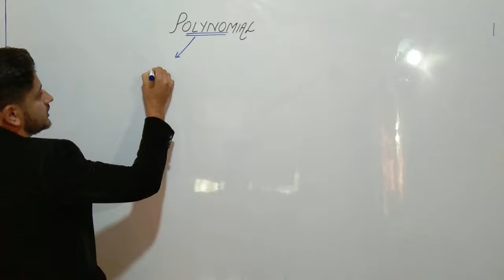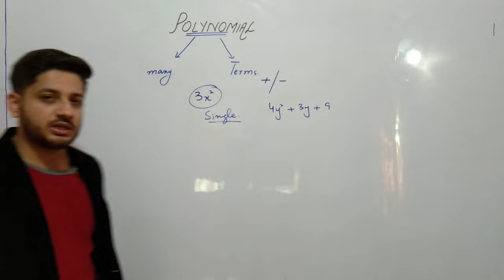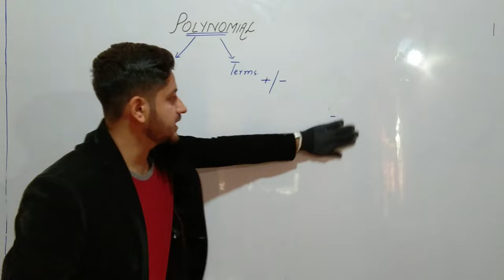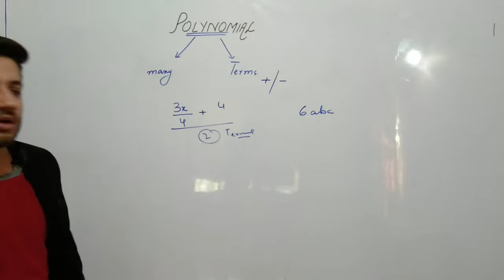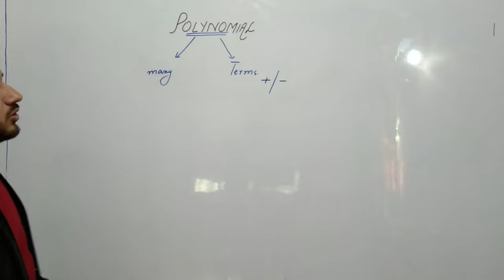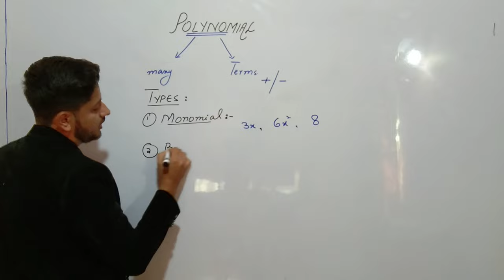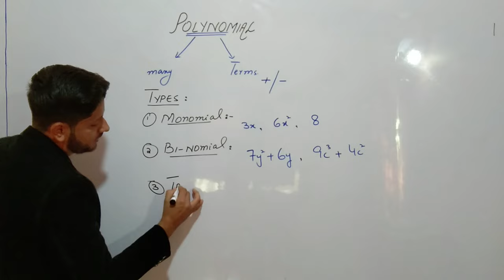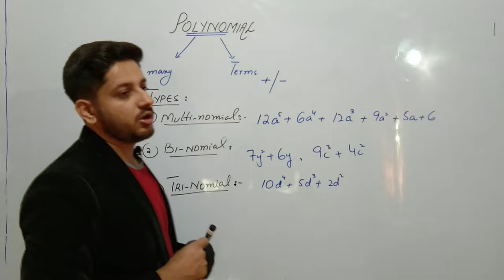Polynomials || Types of Polynomials || Polynomial Expressions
In this video we have discussed and share the basic concepts of polynomials, types of polynomials with respect to the number of terms and polynomial expressions in Hindi/Urdu.